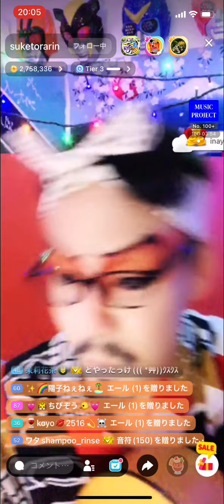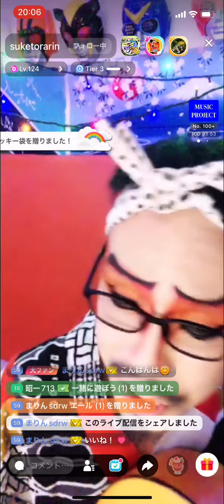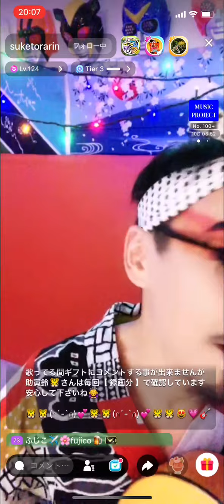あのとき……:安全地帯